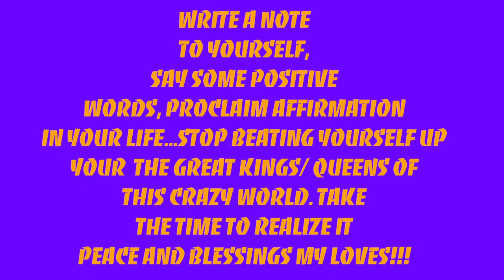A NOTE TO SELF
Hey Guys! Sometimes we beat ourselves up and we can be our own worst critic, do me a favor take the time like 5 minutes, look in the mirror or write it down. I just want you to speak some positive things to your life. Make that change!